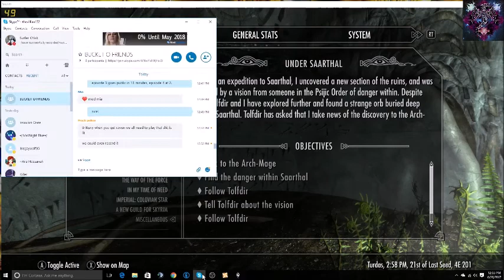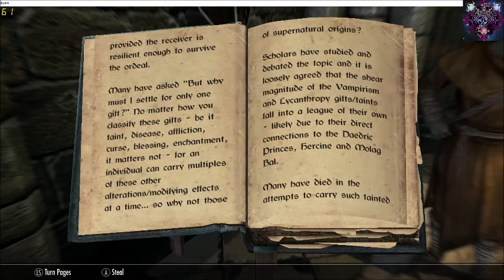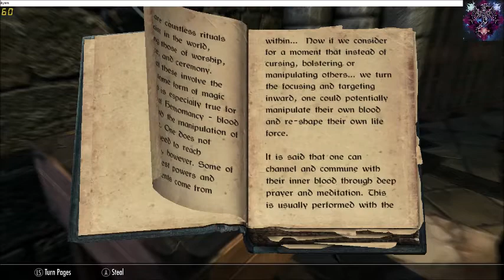Episode 5: Missed my train of thought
Wow. My original plan was to go get those books. I guess my brain decided, "Nope! We're turning into a werewolf!"